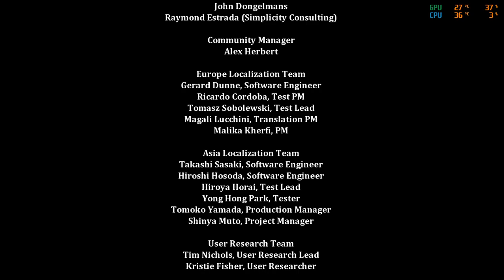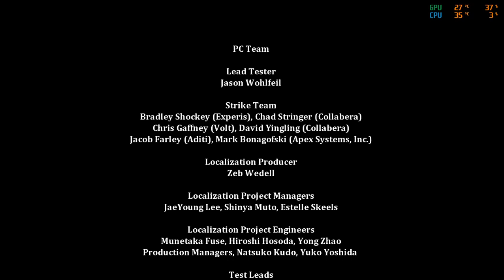Metroidvanias Dust - An Elysian Tail gameplay capitulo 11 Fin (no comment)